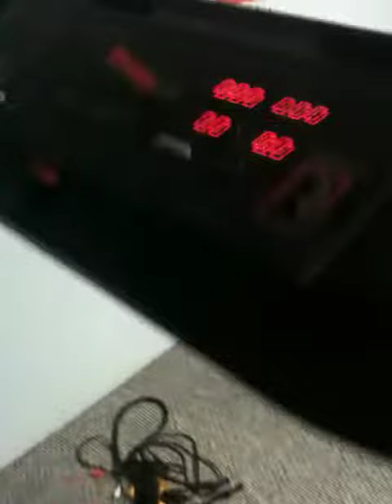Extreme Treadmill Skating